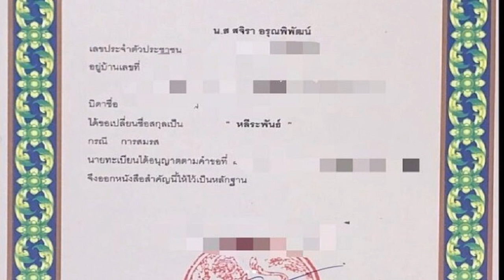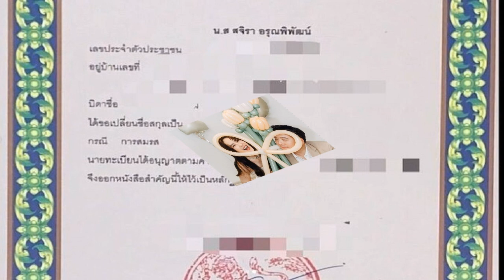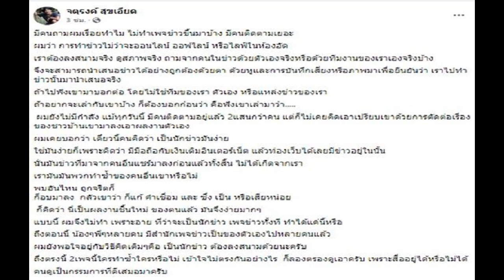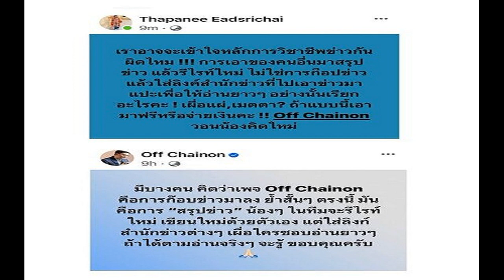ตะวันฉาย ล็อกคิวใหม่ปะทะ ซุปเปอร์บอน ศึกหยุดโลก ONE ลุมพินี 46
ตะวันฉาย พีเค.แสนชัย แชมป์โลก ONE มวยไทย รุ่นเฟเธอร์ สลัดอาการป่วยล็อกคิวใหม่ขึ้นชก ซุปเปอร์บอน ศึกหยุดโลก ONE ลุมพินี 46 ศุกร์ที่ 22 ธ.ค.นี้
ความเคลื่อนไหวการแข่งขันมวย รายการ ONE ลุมพินี 46 ที่สนามมวยเวทีลุมพินี (รามอินทรา) ไฟต์หยุดโลก “ซ้ายดารา” ตะวันฉาย พีเค.แสนชัย แชมป์โลก ONE มวยไทย รุ่นเฟเธอร์ สลัดอาการป่วยเร่งฟิตเต็มถัง ได้ฤกษ์ใหม่พร้อมขึ้นเวทีป้องกันบัลลังก์ครั้งที่ 2 จากผู้ท้าชิงฝีมือระดับพระกาฬ “ซุปเปอร์บอน สิงห์มาวิน” อดีตราชันคิกบ็อกซิ่งรุ่นเดียวกัน ที่เลือนไปก่อนหน้านี้ ได้คิวใหม่ ซึ่งจะขึ้นสังเวียน วันศุกร์ที่ 22 ธ.ค.นี้
เดิมทีทั้งคู่ถูกวางคิวให้ขึ้นป้ายเป็นคู่เอกในศึก ONE Fight Night 15 เมื่อเดือน ต.ค.ที่ผ่านมา แต่เนื่องจาก “ซุปเปอร์บอน” บาดเจ็บกะทันหันจากอาการกล้ามเนื้อน่องฉีกขณะฝึกซ้อม ต้องพักรักษาตัวนานถึง 4 สัปดาห์ ทำให้ “ซ้ายดารา” ต้องปลี่ยนแผนมาชกกับรุ่นพี่ “โจ ณัฐวุฒิ” ที่อาสามาขัดตาทัพในกติกาคิกบ็อกซิ่ง โดยสู้กันสนุกสูสีก่อนจบ 3 ยก “ตะวันฉาย” เอาชนะคะแนนไปได้อย่างสุดมัน

หลังจากนั้นไม่นานทั้งสองคนก็ถูกวางตัวให้ขึ้นชกกันอีกครั้งในฐานะคู่เอกของศึก ONE Fight Night 17 ที่จะมีขึ้นในวันที่ 9 ธ.ค.ที่จะถึงนี้ แต่คราวนี้เป็นทาง “ตะวันฉาย” เกิดล้มป่วยมีอาการติดเชื้อไวรัสต้องเข้ารักษาตัวในโรงพยาบาลไม่พร้อมขึ้นเวทีแข่งขันจึงต้องเลื่อนโปรแกรมออกไปก่อน ทำให้แฟนมวยต่างแสดงความกังวลใจว่า “ดรีมไฟต์” ที่พวกเขาต่างเฝ้ารอคอยชมอาจจะยังไม่เกิดขึ้นจริงในปีนี้
แต่สุดท้าย แฟนมวยไม่ต้องรอเก้อเมื่อมีการประกาศยืนยันอย่างเป็นทางการแล้วว่า “ตะวันฉาย” จะได้ขึ้นฟาดปากบนเวทีกับ “ซุปเปอร์บอน” อย่างแน่นอน โดยโยกกำหนดการใหม่ให้ขึ้นป้ายเป็นคู่เอกของศึก ONE ลุมพินี 46 ซึ่งตรงกับวันศุกร์ที่ 22 ธ.ค.นี้ ถือเป็นสุดยอดไฟต์ส่งท้ายปีที่แฟนมวยห้ามพลาดด้วยประการทั้งปวง
โดยการเจอกันครั้งนี้ถือว่ามาถูกที่ถูกเวลา “ตะวันฉาย” ฟิตเต็มร้อยได้กลับมาชกในกติกามวยไทยที่ถนัดเพื่อพิสูจน์ฝีมือตัวเองว่าจะแข็งแกร่งพอที่ครองบัลลังก์ต่อไปหรือไม่ ขณะที่ฝ่าย “ซุปเปอร์บอน” เจ้าของตำแหน่งผู้ท้าชิงอันดับ 1 ของแรงกิงรุ่นนี้ ตั้งใจจะแย่งเข็มขัดมวยไทยมาครอง ก่อนกลับไปทวงตำแหน่งแชมป์โลกคิกบ็อกซิ่งตามแผนที่วางไว้